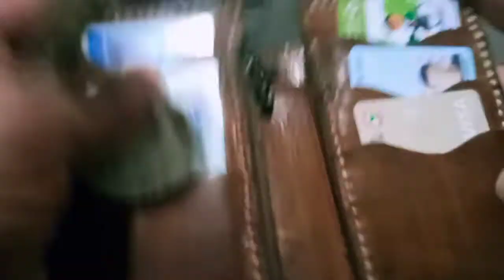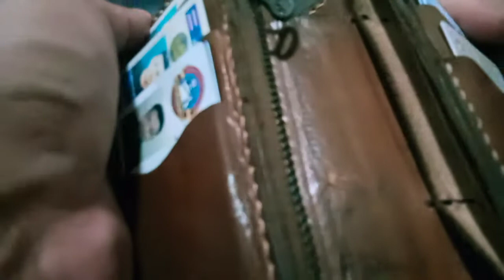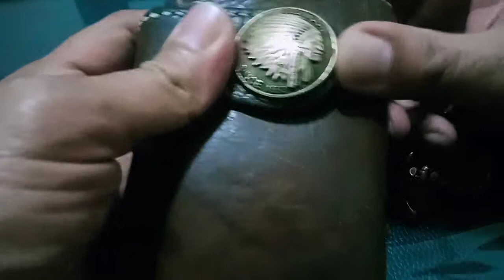Ep.99กระเปาหนังวินเทจไม่เเท้ยุคเเลก☺️